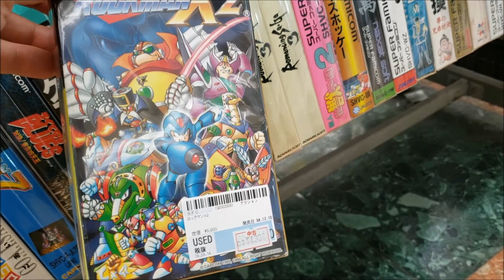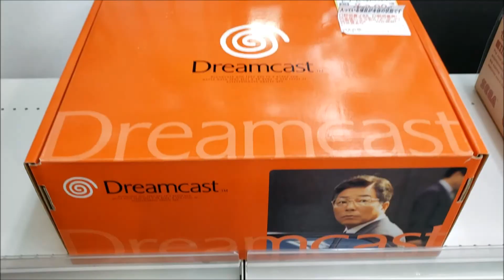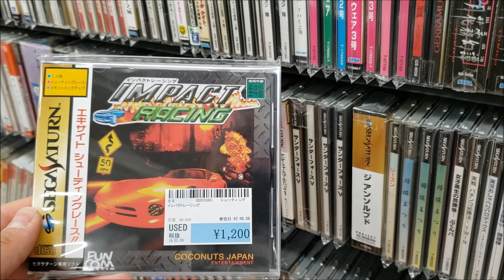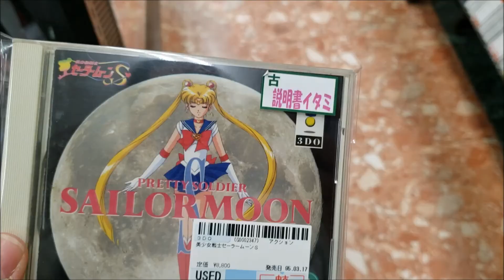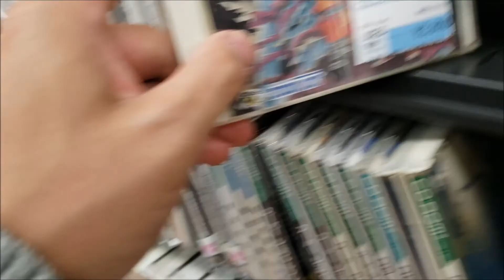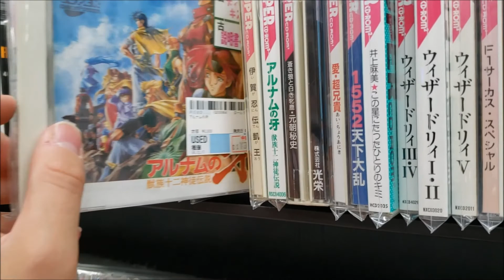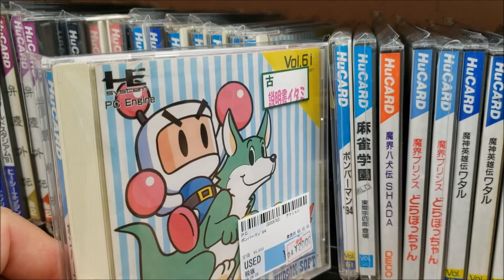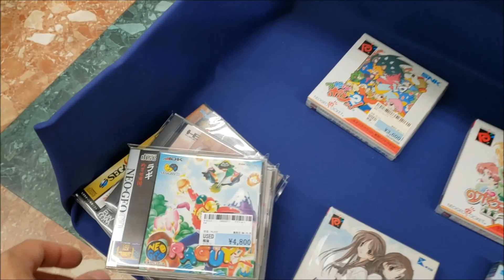Retro Video Game Hunting - A Too, Den Den Town, Osaka ( Parte Dos )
Buscando video juegos retro en Osaka, en el barrio de Den Den Town. En esta ocasion, la tienda A-Too